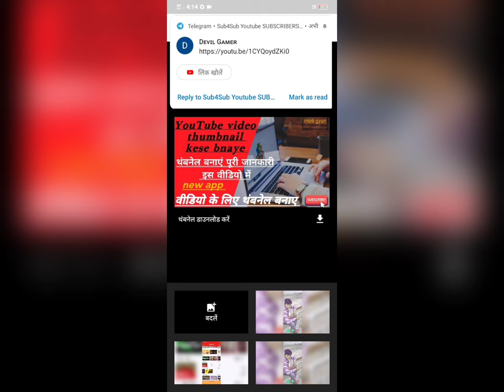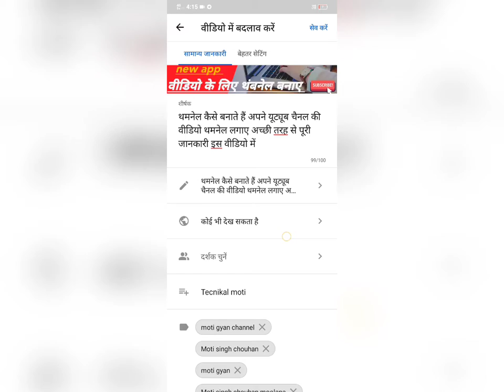YT Studio पर थमनेल कैसे लगाते हैं और कैसे बदलते हैं अच्छी तरह से पूरी जानकारी इस वीडियो में 💯💯